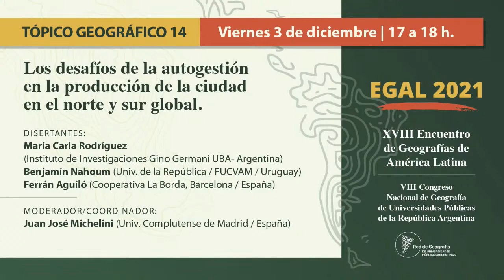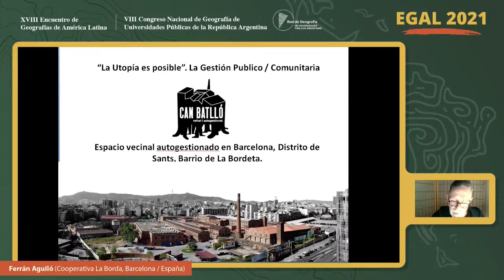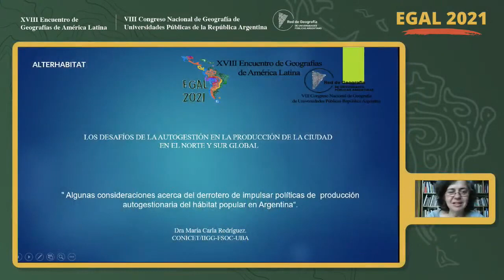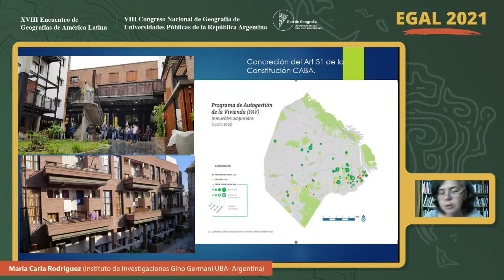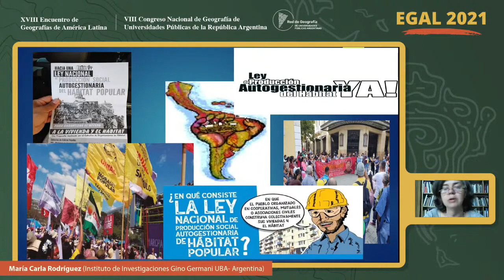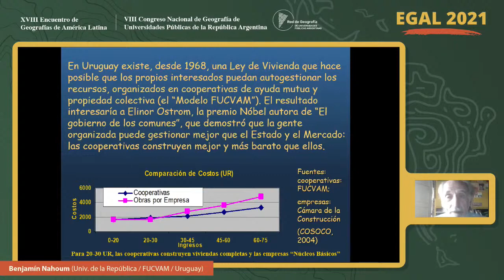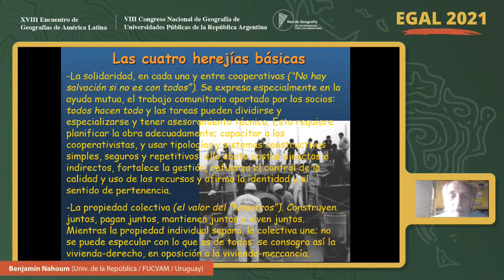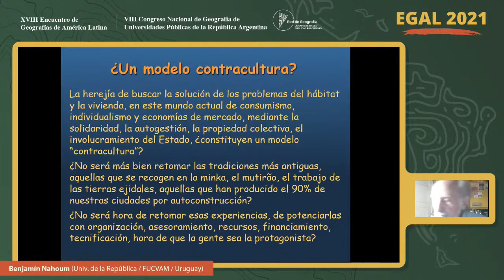Tópico Geográfico 14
TÓPICO GEOGRÁFICO 14 : Los desafíos de la autogestión en la producción de la ciudad en el norte y sur global
Disertantes:
María Carla Rodríguez (Instituto de Investigaciones Gino Germani UBA- Argentina)
Benjamín Nahoum (Universidad de la República /FUCVAM -Uruguay)
Ferrán Aguiló (Cooperativa La Borda - Barcelona- España)

Moderador/Coordinador:
Juan José Michelini (Universidad Complutense de Madrid- España)